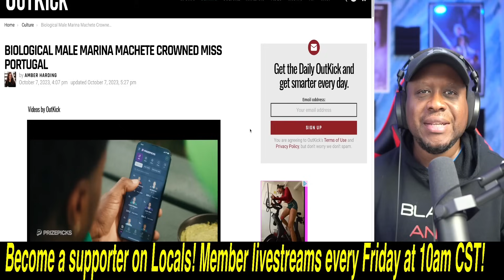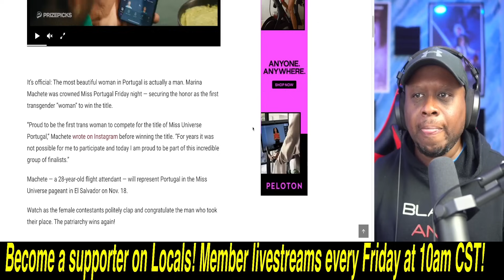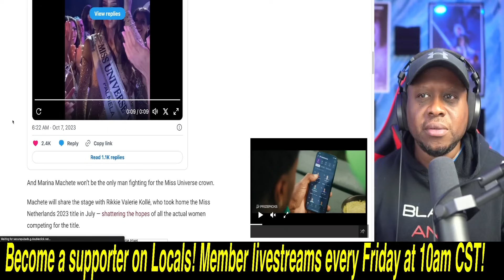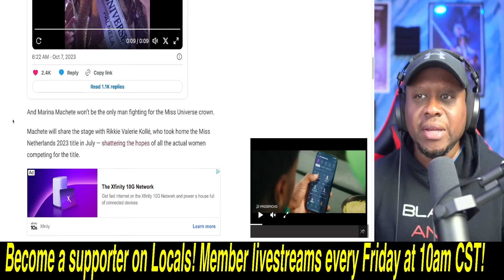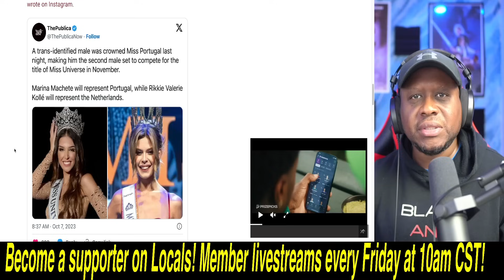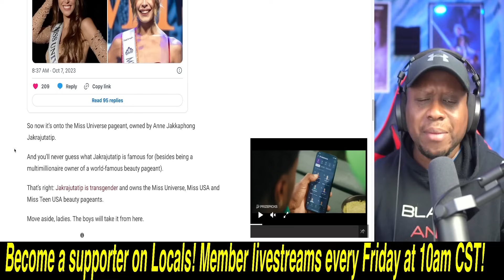Male WINS Miss Portugal and is going to the Miss Universe pageant, but the news gets MUCH WORSE!